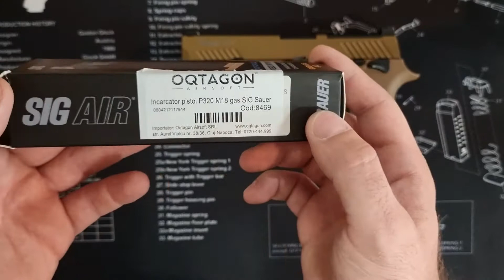Incarcator Sig Sauer/Sig Air P320 M18/M17 Gaz / Sig Sauer P320 M18/M17 Gas Magazine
My Oqtagon Review